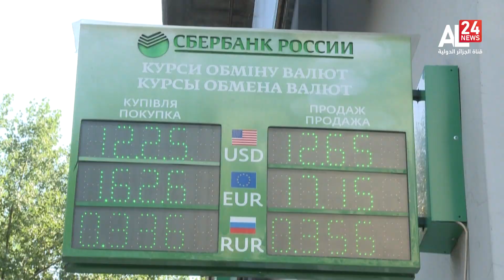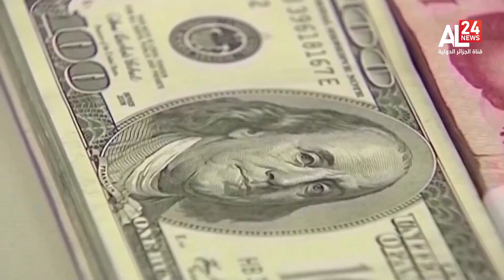النشرة الاقتصادية 11:00 | 07.09.2023